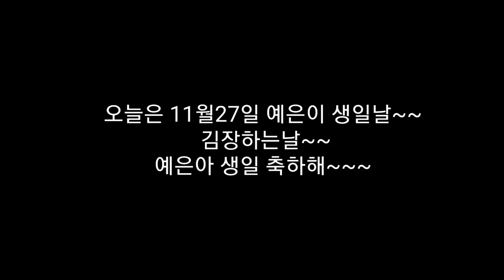오늘은 예은이 생이날ᆢ그리고 김장하는 날~~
한국인들은 누구나 김치를 좋아한다
식탁에 김치가 빠지면 뭔가 허전하다
 그래서 1년중 겨울이 되기전에 반드시  김장을 한다
 가족 규모에 따라서 김장 하는 양이 다르고 지역에 따라서 김장하는 방법이 조금씩 차이가 난다
 전라도와 서해안 지역은 젓갈이 반드시 들어가지만 충청도 내륙지방 문경쪽은 젓갈이 전혀 들어가지 않는것 같다
 김치~~~ 한국인의 입맛ᆢ 김치ᆢ